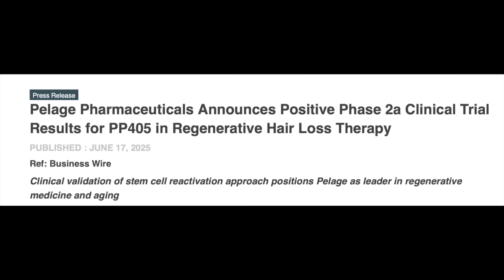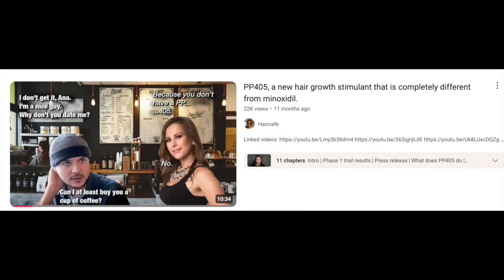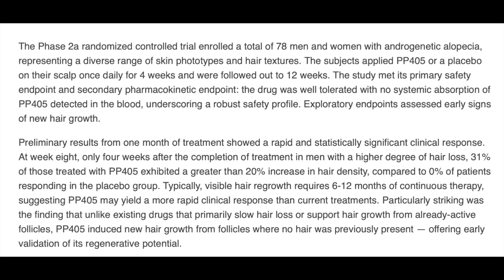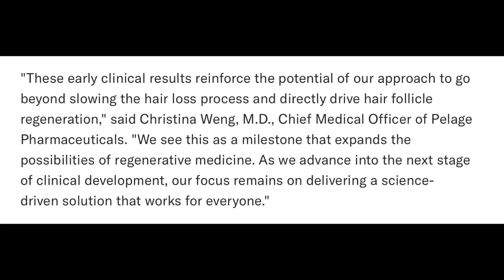New PP405 results. Best hair loss treatment ever or overhyped?